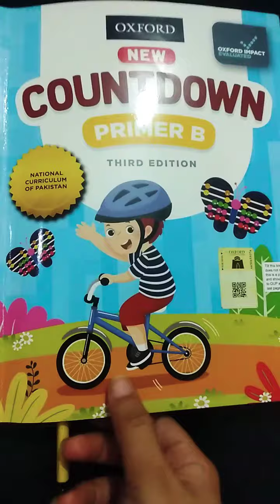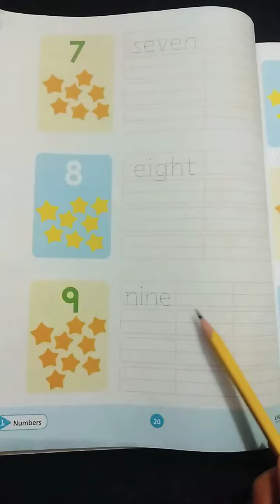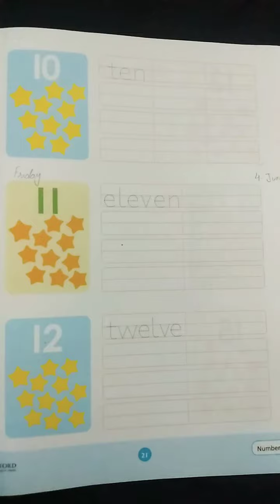Countdown Pg#19 Mont2